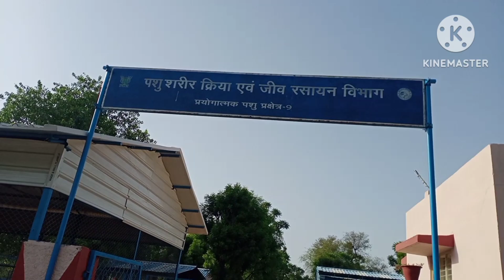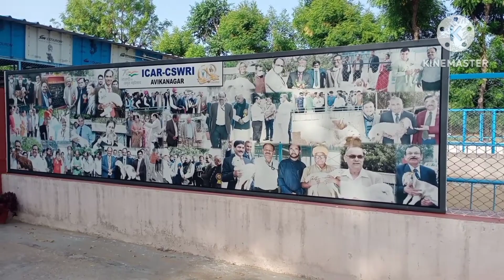केंद्रीय भेड़ एवं ऊन अनुसंधान संस्थान (CSWRI)अविकानगर, मालपुरा (टोक)